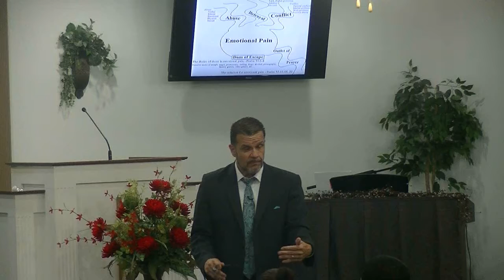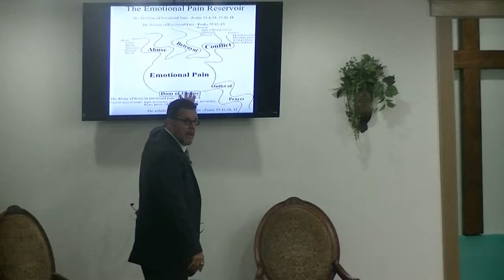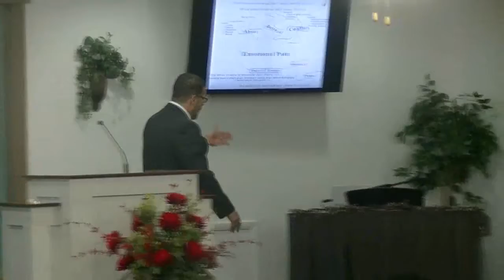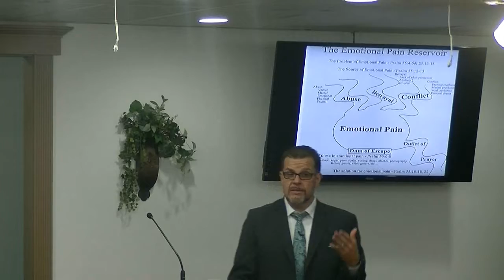The Emotional Pain Reservoir Sunday Evening 7 17 16